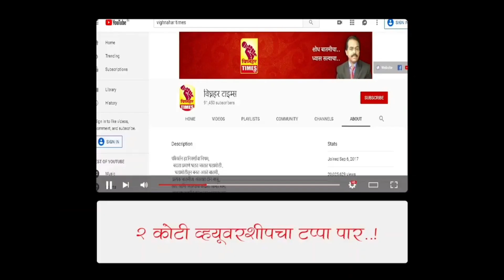...गोर गरिबांना आधार देतात...आणि म्हणूनच 2024 ला शिवाजी आढळराव पाटील पुन्हा खासदार होणार ही खात्री